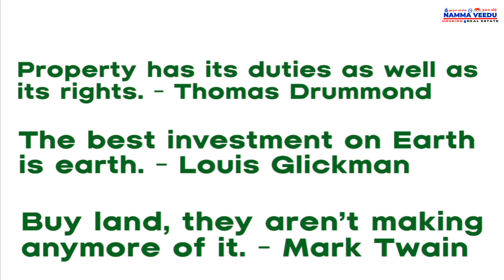ID-63 புழல் பாலாஜி நகர்-Budget CMDA Plots in Chennai-Land for sale in Puzhal Balaji Nagar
PUZHAL BALAJI NAGAR
VENKATESHWARA SCHOOL BACKSIDE
4 PLOTS AVAILABLE
CORNER PLOTS AVAILABLE
MADHAVARAM BUST STAND NEAR

Join the Whatsapp Channel for Namma Veedu Real Estate
👇Link Below Description 👇⚡

NAMMA VEEDU REAL ESTATE
OFFICE LOCATION👇

💥Redhills Near GNT Road Premium Plots for Sale in Chennai North  40 Lakhs House to Build💥  ID NOV2